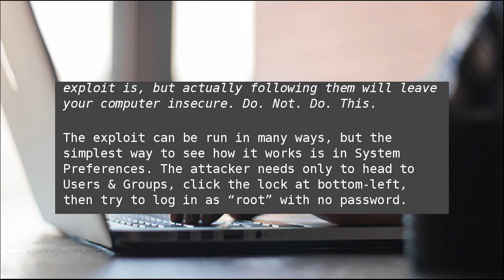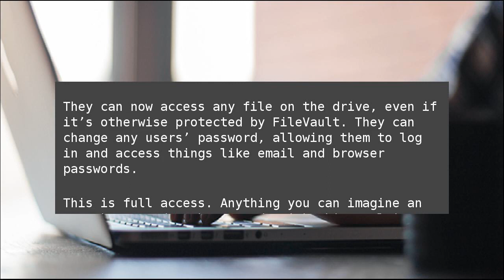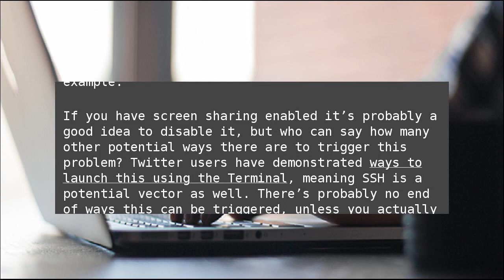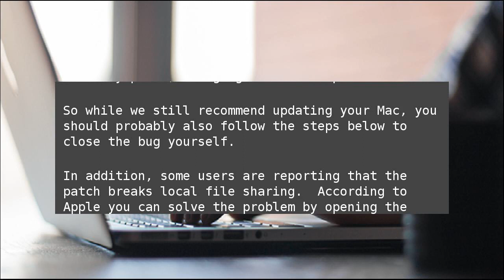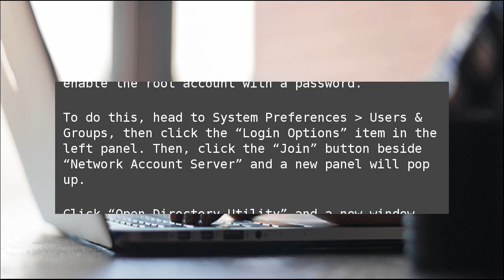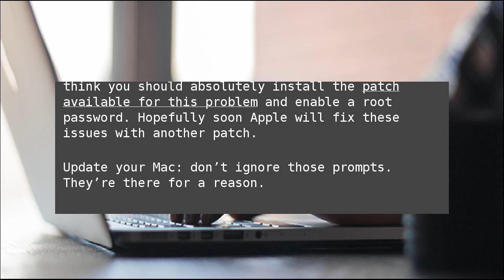Huge macOS Bug Allows Root Login Without a Password. Here’s the Fix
A newly-discovered vulnerability in macOS High Sierra allows anyone with access to your laptop to quickly create a root account without entering a password, bypassing any security protocols you have set up. Huge macOS Bug Allows Root Login Without a Password. Here’s the Fix